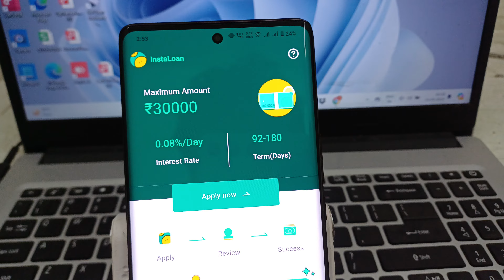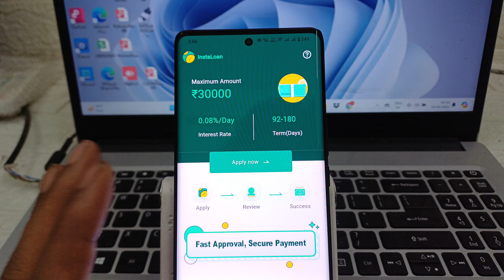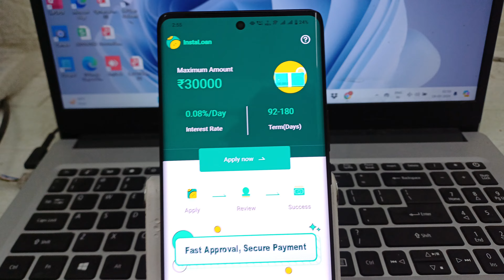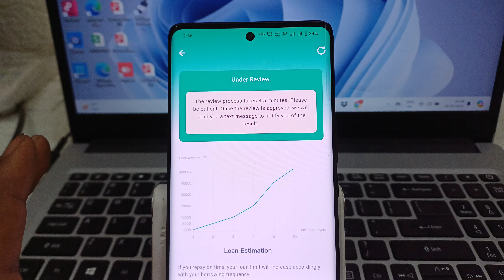30,000 instant persnoal loan today new loanapp 2024 cashloan app urgent need money cash loan